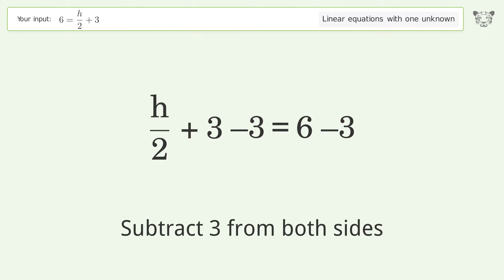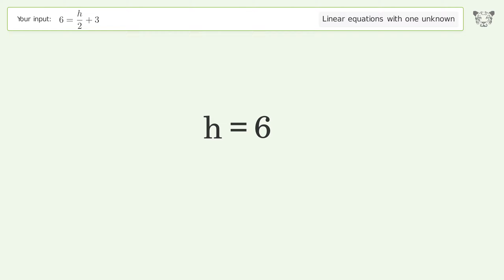Linear equation with one unknown: Solve 6=h/2+3 step-by-step solution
Solving 6=h/2+3 using the linear equation with one unknown solver

for a step-by-step and more tips and tricks for dealing with linear equations with one unknown.